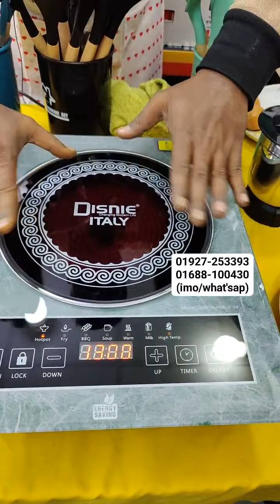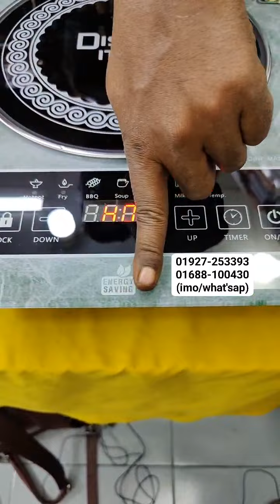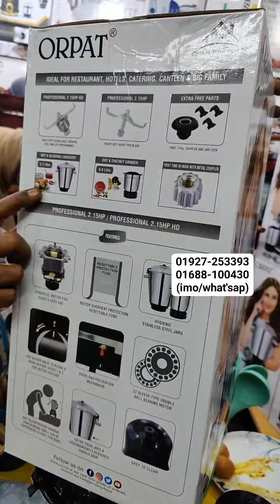২০২৪ সালের সবচেয়ে সুন্দর মারবেল কুকিং সেট💥 পাইকারি দামে।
২০২৪ সালের সবচেয়ে সুন্দর মারবেল কুকিং সেট💥 পাইকারি দামে।
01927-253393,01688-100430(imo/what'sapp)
TR Store